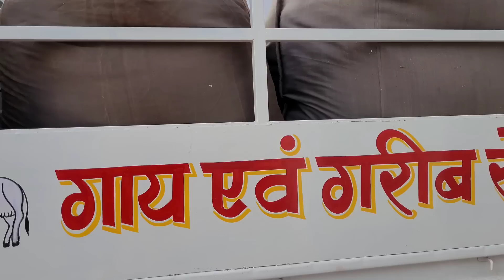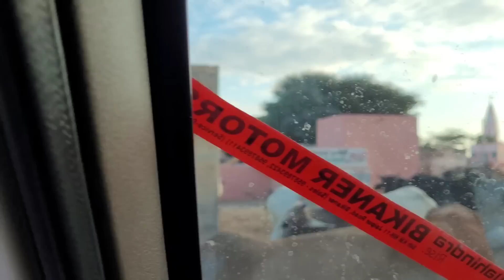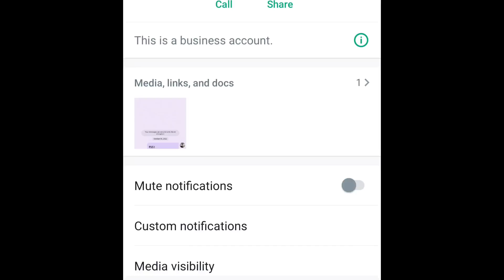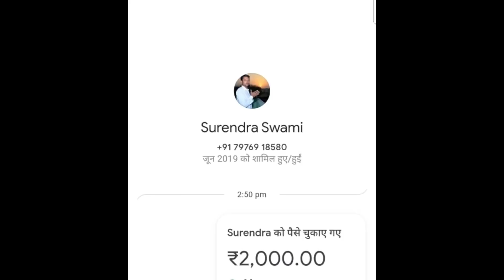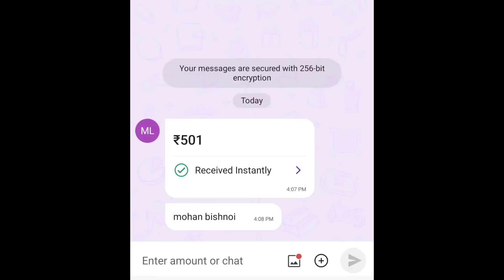sadhujourney शरद पूर्णिमा को हैप्पी बर्थडे